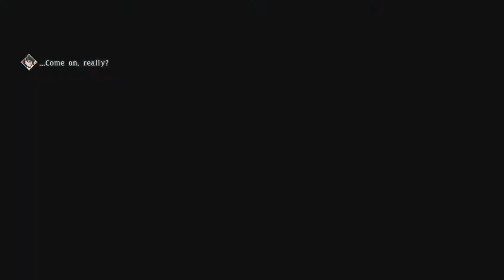Pengie! Let's Play Tales of Berseria Blind! Episode 92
In this episode we go searching for sidequests and - what the fuc-?